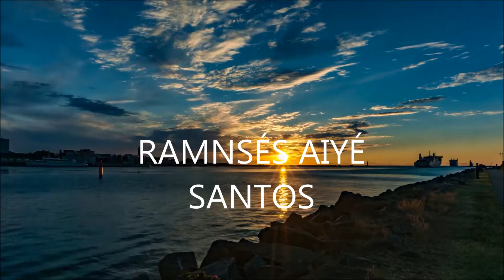RAMNSÉS AIYÉ SANTOS - FELIZ ANIVERSÁRIO